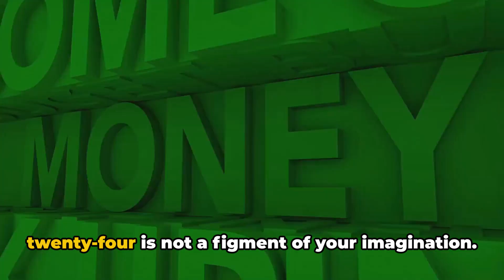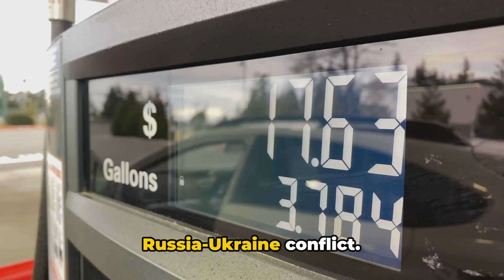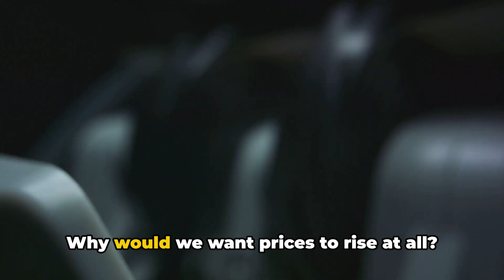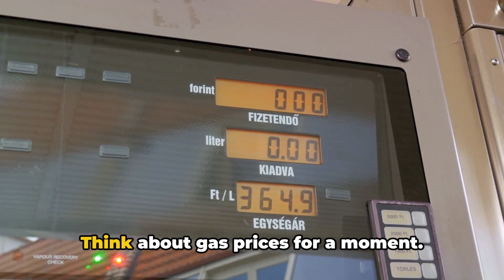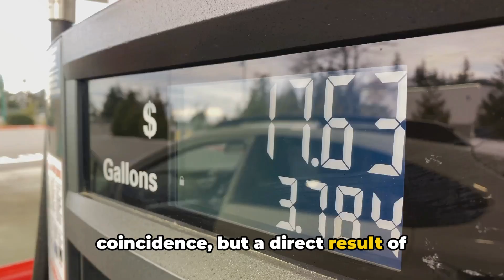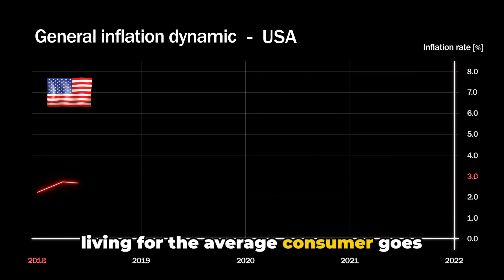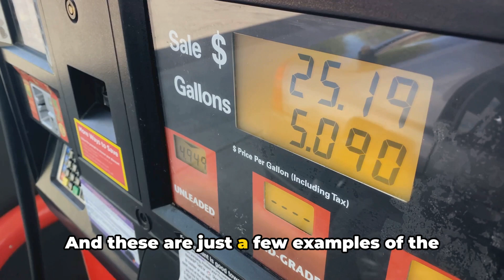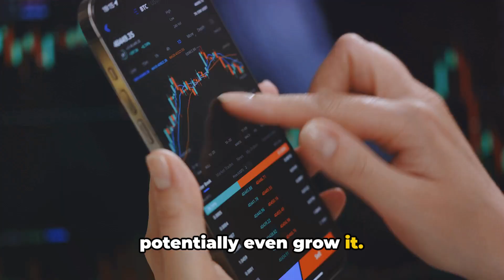Americans Will Panic When Things Get Really Expensive This 2024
U.S. consumers have had a rough year, who battled with decades-high inflation and even $5 gas prices in June. According to the Bureau of Labor Statistics, annual price increases have decreased to 7.1% through November (not seasonally adjusted) after reaching a pandemic-era peak of 9.1% in
June. Mastercard's Spending Pulse, which monitors retail sales excluding automotive sales, found that from November 1st to December 24th, consumers still had to make sacrifices in order to buy gifts for loved ones, despite retail sales increasing by 7.6% in nominal terms compared to the same period last year. Inflation slowed, but food costs continued to rise, notably around the holidays. Some products had huge hikes into the double digits in 2022, while others were significantly cheaper. so in today video we will take a look at some of the things that got cheaper and others that
got really expensive.